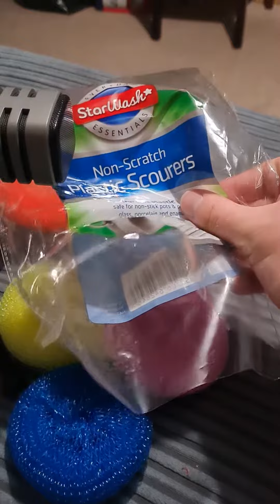ASMR Plastic Scourers Crinkles